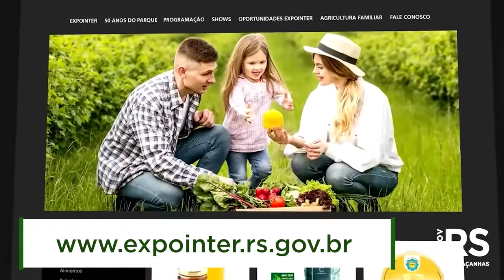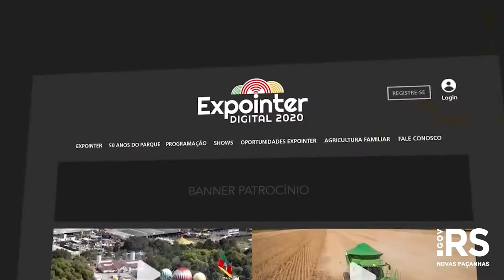Expointer Digital 2020 é oficialmente aberta com desfile dos campeões